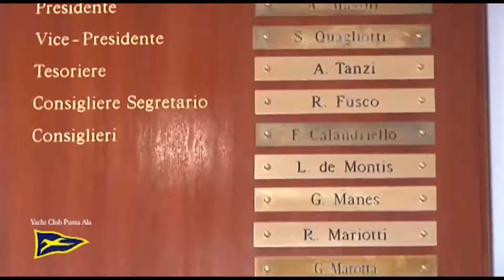Yacht Club Punta Ala